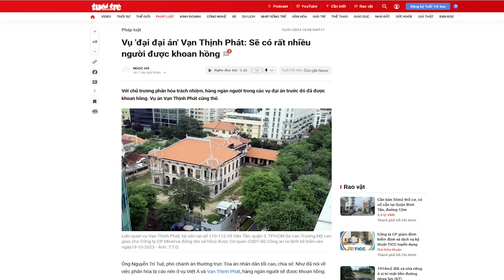Vụ Án Vạn Thịnh Phát: Bình Tòa nhào vô “dính máu ăn phần” theo lệnh của ai?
“Nguyễn Trí Tuệ Phó Chánh án thường trực Tòa án Tối cao, ông không dám tự ý nói, chắc chắn phải nhận được sự cho phép của Chánh Án Nguyễn Hòa Bình. Vậy là, trong danh sách “dây máu, ăn phần” có thêm tên Bình Tòa.”